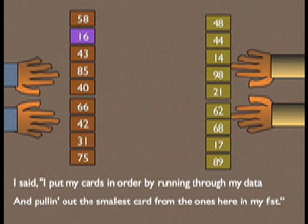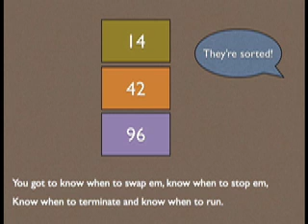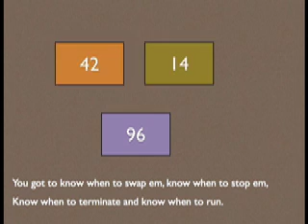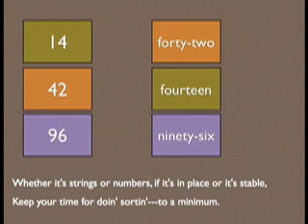The Sorter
A Schoolhouse Rock-style video that teaches the difference between two sorting algorithms---selection sort and quicksort. Created for use in an introductory computer science class at Rutgers University (NJ, USA)